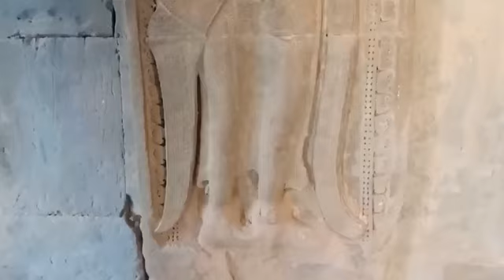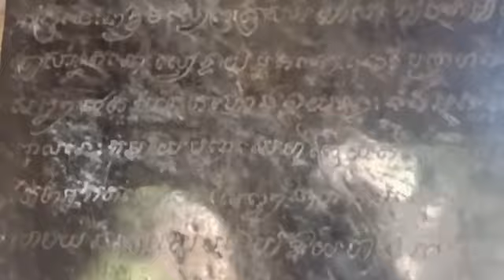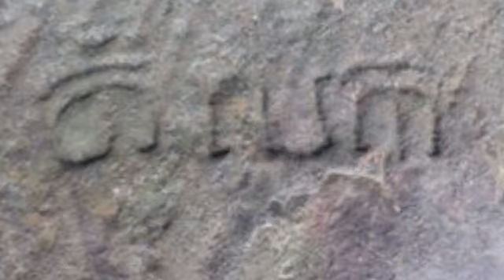Temple de Wat Atvea - ប្រាសាទវត្តអធ្វារ- Wat Atvea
C’est un temple construit par le roi Suryavarman 2, entre 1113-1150 pour dédier à l’hindouisme.
It is a temple built by King Soryavarman 2, between 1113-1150 to dedicate to Hinduism.